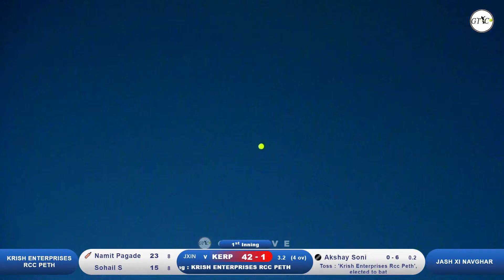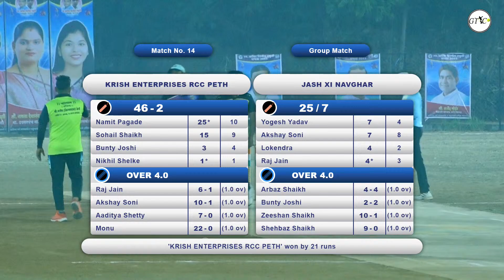Jash Xi Navghar Vs Saish Kharbav Match At Day 2 | स्व.कबीर निर्मल स्मृती चषक २०२३ - माणकोली